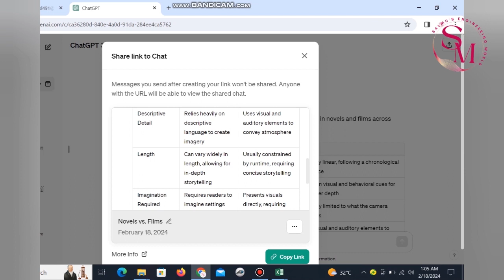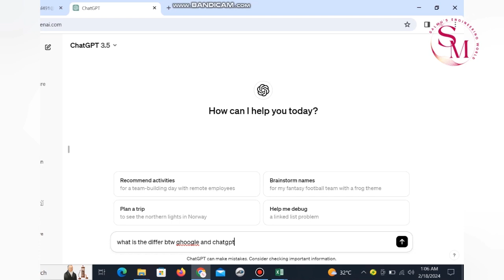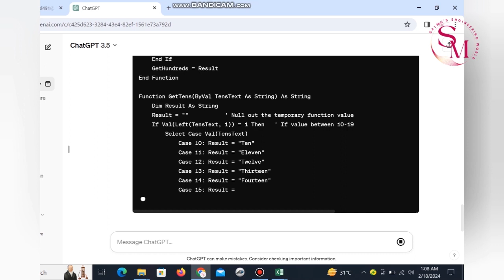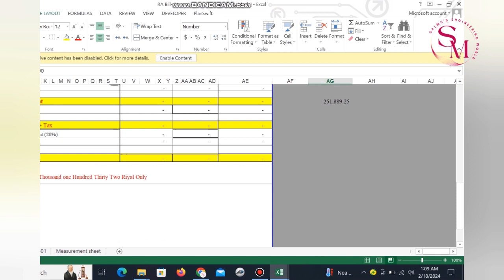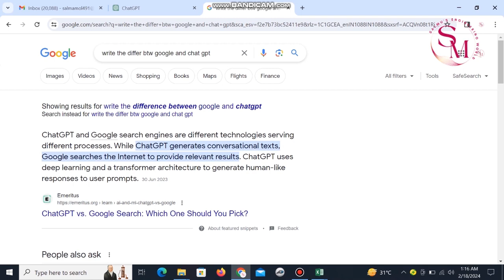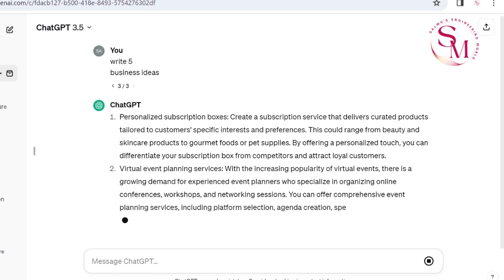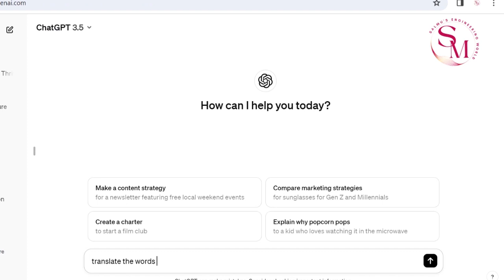CHATGPT VS GOOGLE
ഗൂഗിളിന്റെ ബാർഡും OpenAIയുടെ ചാറ്റ് ജിപിടിയും തമ്മിലുള്ള മത്സരം കൊടുമ്പിരി കയറുകയാണ്. ഈ യുദ്ധത്തിൽ വിജയി ആരാകും? മലയാളത്തിൽ സംസാരിക്കുന്ന AI എത്രത്തോളം മികച്ചതാണ്? ഈ വീഡിയോയിൽ, ഇവർ രണ്ടുപേരെയും നേരിട്ട് കാണുക, അവരുടെ കഴിവുകൾ പരീക്ഷിക്കുക, മലയാളത്തിന്റെ ഭാവി എന്താകുമെന്ന് മനസ്സിലാക്കുക!

ഇതിനുപുറമേ, നിങ്ങൾക്ക് ഇവയും ലഭിക്കും:

* നിങ്ങളുടെ ചോദ്യങ്ങൾക്ക് മറുപടി നൽകുന്ന AI
* കഥകൾ പറയുന്ന AI

ഈ വീഡിയോ കണ്ടിരിക്കുക, സബ്സ്ക്രൈബ് ചെയ്യുക, ബെല്ലടിച്ചു സൂക്ഷിക്കുക!